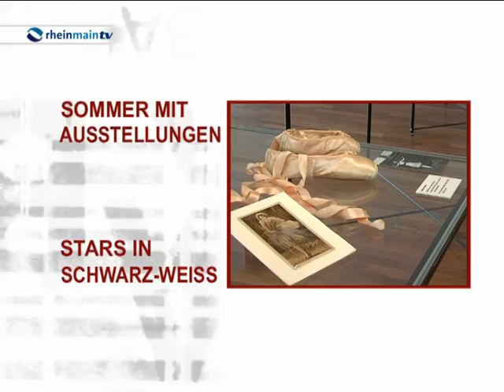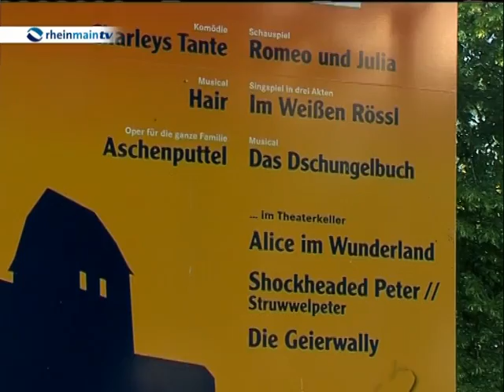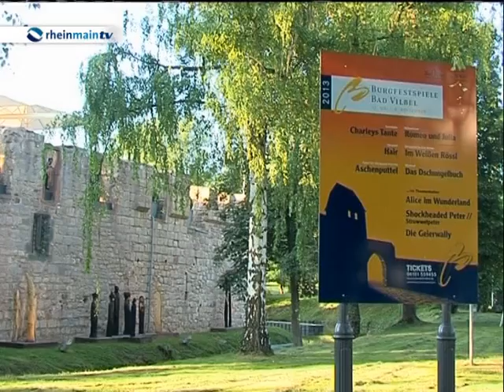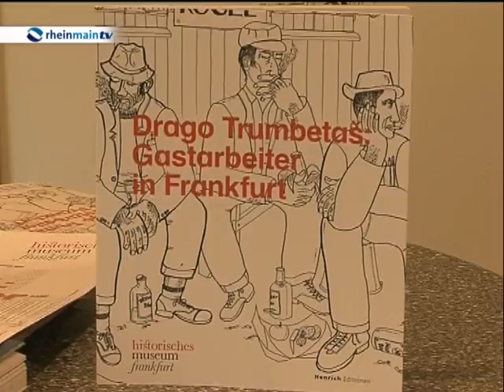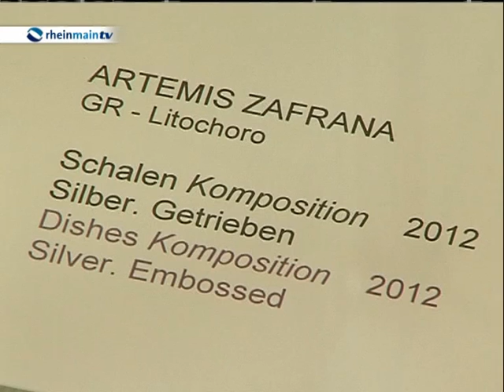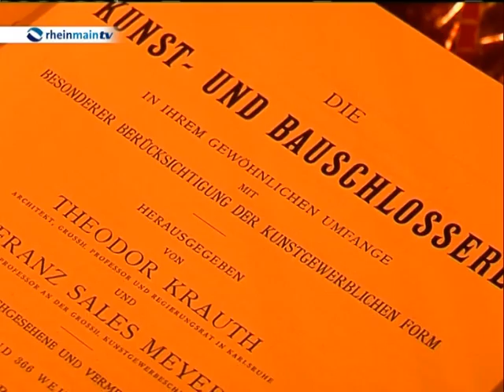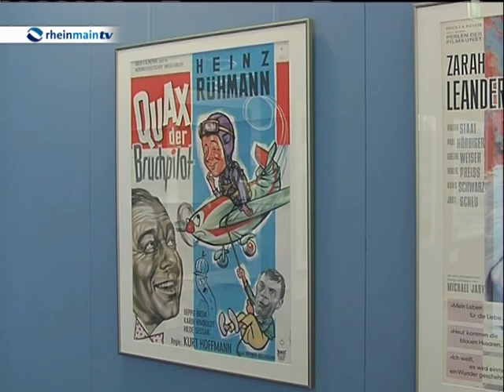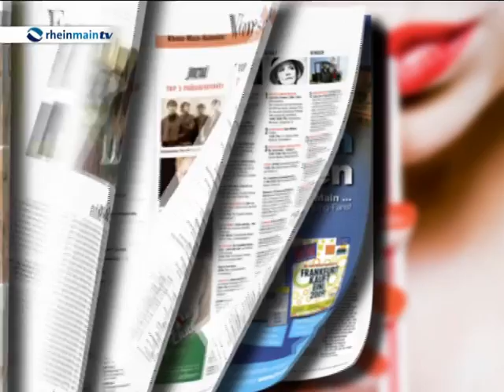KulturCheck genießt den Sommer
Lange mussten wir auf den Sommer warten - nun ist er da, und da machen natürlich alle kulturellen Veranstaltungen im Freien gleich noch mehr Spaß. Dazu gehören auch die Burgfestspiele in Bad Vilbel. Da wir jedoch nicht wissen, was der Sommer in diesem Jahr noch so alles für uns bereithält, haben wir auch Tipps für kältere Tage dabei: Unter anderem die Ausstellung der Superstars. Und zwar denen aus Zeiten, als die Filme noch in schwarz-weiß liefen. Und wir stellen Ihnen die mechanische Bratwurst vor. Das und mehr gibt's im aktuellen KulturCheck.